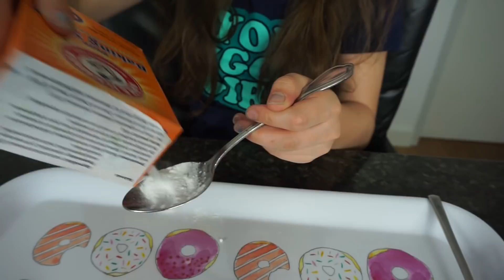DIY - BIZARRE BORRELENDE SLIJM EXPERIMENTEN + ONTHULLING - Bibi (Nederlands)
Yessss zo super leuk!! Ik test twee super bizarre borrelende slijm experimenten!! Met nieuwe slime recepten!!! Ik ga testen of ik de slijm zelf kan laten borrelen!! Wat denk jij? Gaan deze borrelende bruizende slijm experimenten lukken...?!? En oh ja: ik onthul ook iets super leuks in deze bubbling slime experiment video! Veel kijkplezier! xoxo Bibi ♥♥♥

Hoi hoi! Ik ben Bibi en ik maak DIY 's en af en toe een vlog. Ik kom uit Nederlands en vind het heel leuk om filmpjes te maken waarin ik knutsel of lekkere dingen maak of bak. Ik hoop dat jullie het leuk vinden! xxx Bibi

* Musically: Bibi.social

Wil je me iets sturen? Hartstikke leuk! Dat kan naar dit postadres:

Bibi
Flora Bilderbeekstraat 97
8017 DR  ZWOLLE